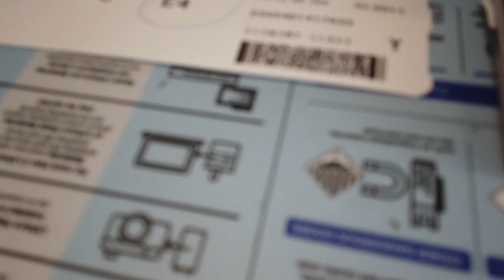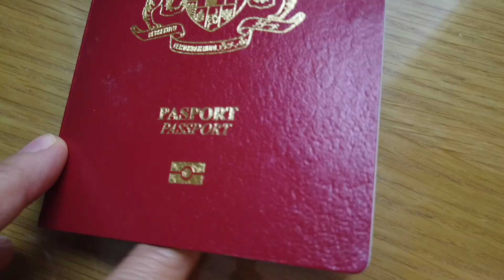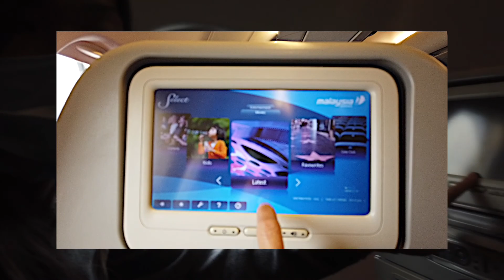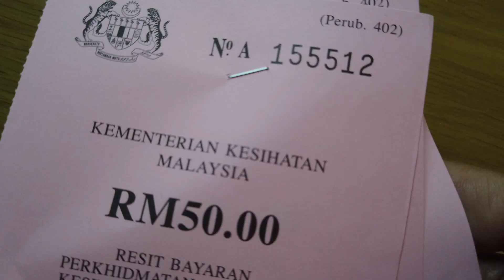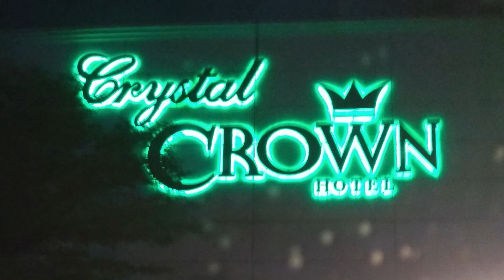VLOG | FLYING HOME DURING COVID 19 | THAILAND TO MALAYSIA INTERNATIONAL FLIGHT (REPOST SEPT 2020)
So, I am finally flying home back to Malaysia from Thailand during Covid19 pandemic.  This is part 2 of my home coming , first international travel after 6 months stranded in a beautiful island in Thailand.

In this VLOG, I have cover my trip from Bangkok Survanabumi International Airport to KLIA Malaysia Airport, and walking through all the necessary procedures, SOP and processes before the final check in to the Quarantine Station Hotel for the next 14 days.

// TIMESTAMPS

0:00 Final Goodbye
0:12 Arrival at Bangkok International Airport
2:03 Boarding and Inside plane
3:38 Arrival and Airport Covid19 Procedures
7:13 Arrival at Quarantine hotel and check in procedures
8:28 Room Tour